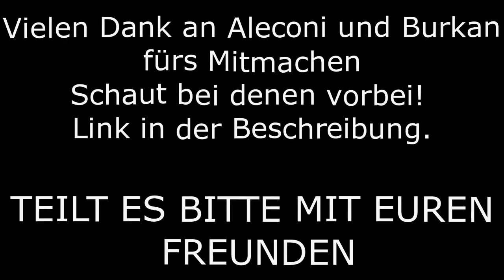FAME BITCH PRANK jamiebirrell